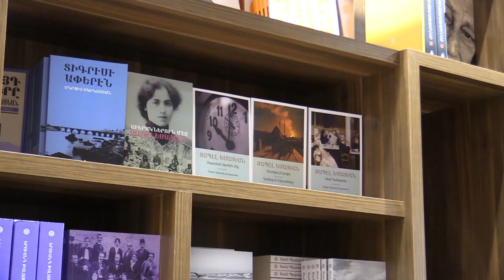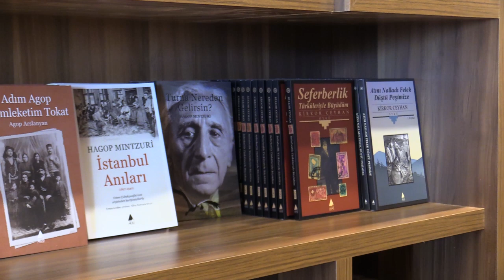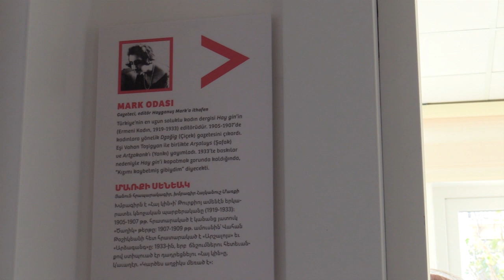Aras Yayıncılık'ın adını Zabel Yesayan’dan alan salonu herkese açık